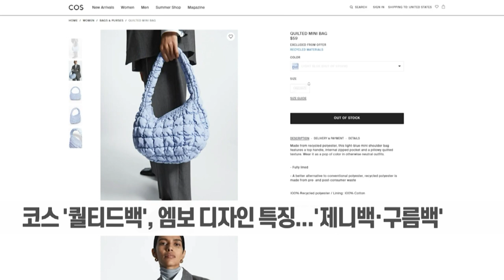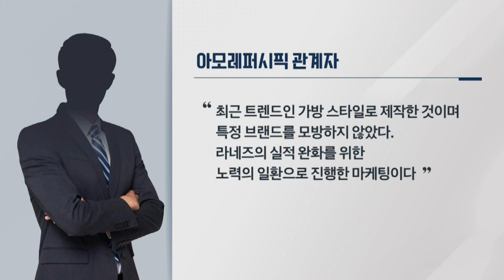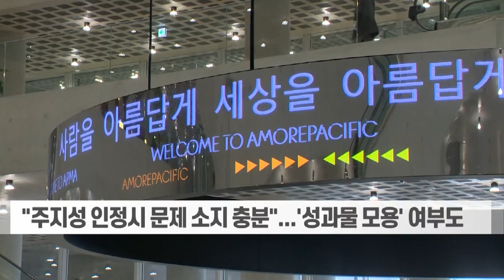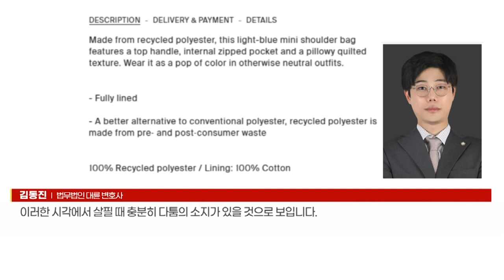아모레 짝퉁 사은품 증정 논란... "모방 아냐" VS "법 위반" (20230518)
아모레퍼시픽 짝퉁 사은품 증정 논란... "모방 아냐" VS "법 위반"